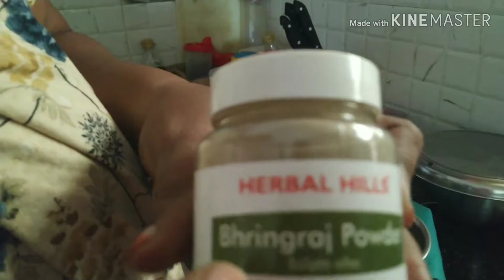NATURAL HAIR PACK FOR GOOD HAIR